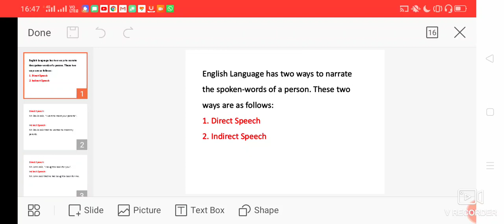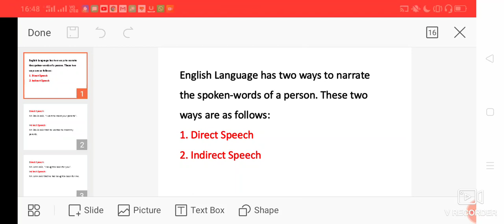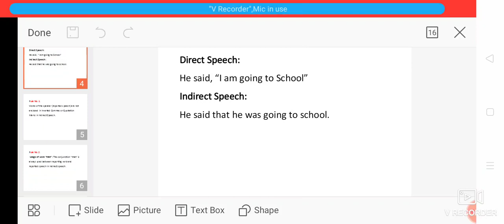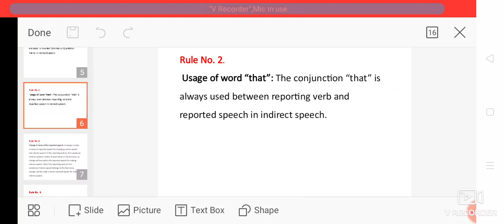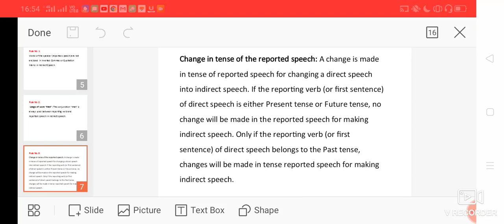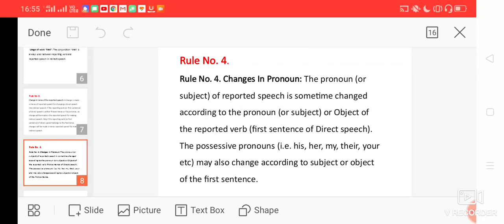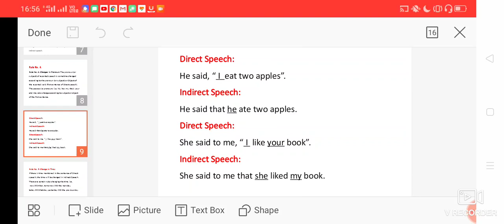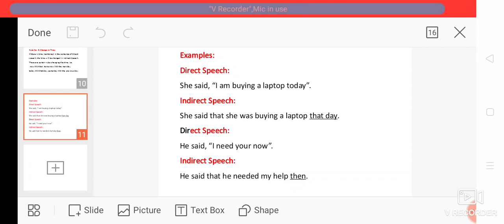Direct and indirect narration (introduction)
पढ़ें बिल्कुल आसान तरीके से डायरेक्ट एंड इनडायरेक्ट स्पीच